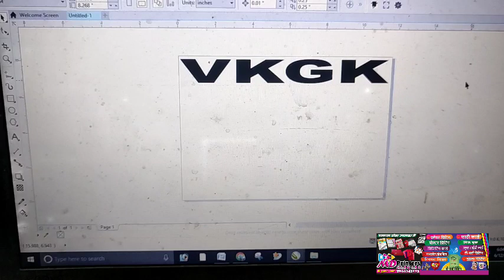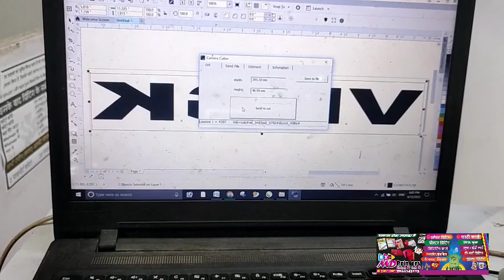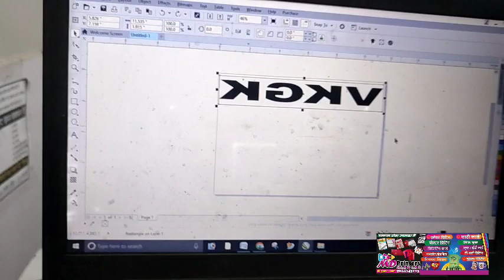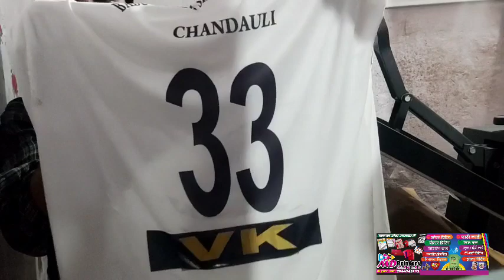How to remove Sublimation Print from T-Shirt at Home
tumbler_ sublimation
sublimation_ink